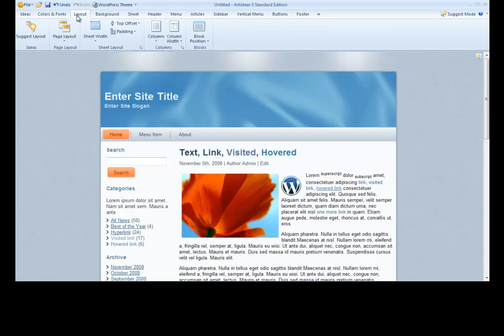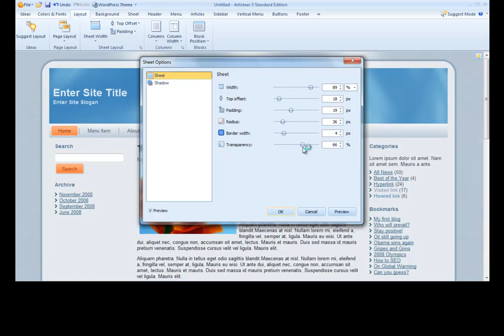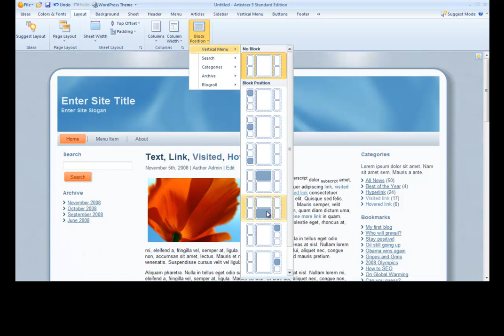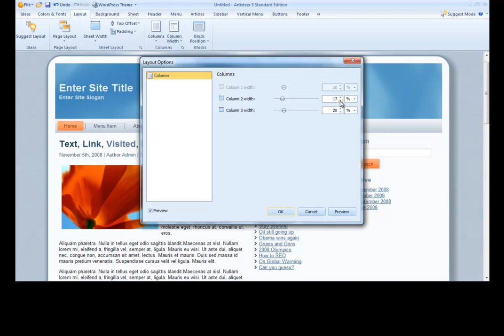How to Design WordPress 3.0 Theme Columns with Fluid Widths in Artisteer 3.0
Part 3 and the introductory video to Artisteer 3.0 (currently in beta and changing quickly).  Brett Bumeter of Softduit Media walks through the basic methodology of designing WordPress 3.0 Themes with Artisteer 3.0.  This third video describes how to design fluid width themes, fixed width themes, choose layouts, sidebars, and drop down menu systems (more on menus covered in a future videos as well) and more in a wordpress 3.0.x themes.